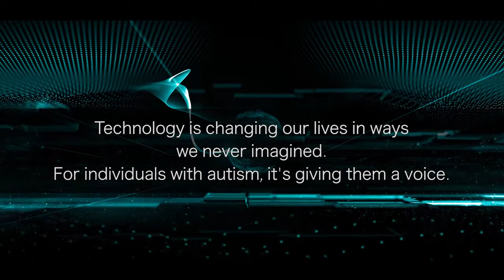The Power Of Technology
ICare4Autism serves as the lead global non-profit organization dedicated to improving the life of children and adults who live with autism. Founded in 2004 by Dr. Joshua Weinstein, ICare4Autism has established itself as the catalyst that drives collaborations among similar international institutions to discover the etiology of autism, search for biologic and environmental causes, and ultimately work toward better methods of detection and treatment.